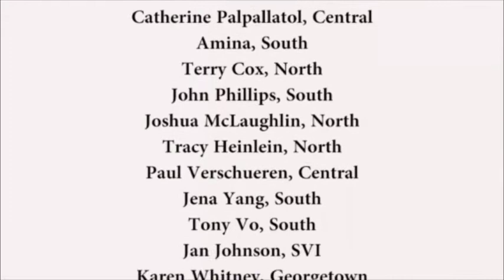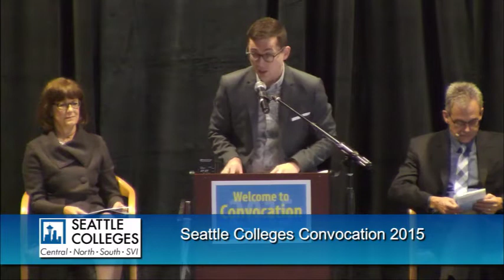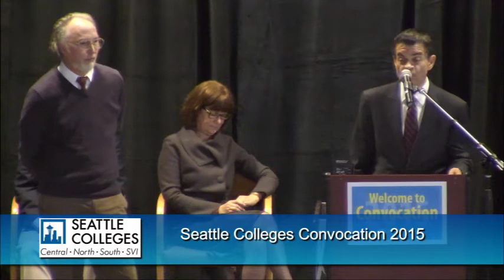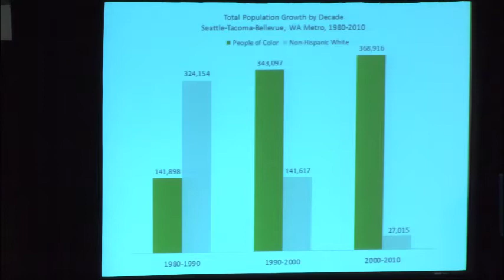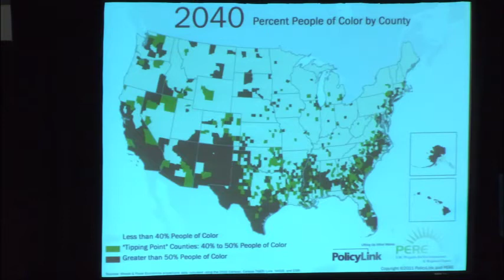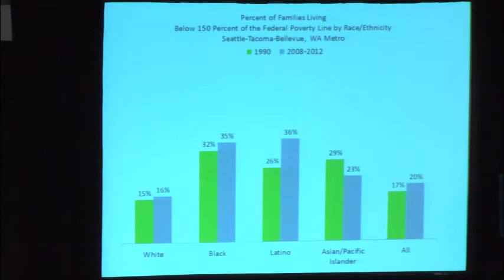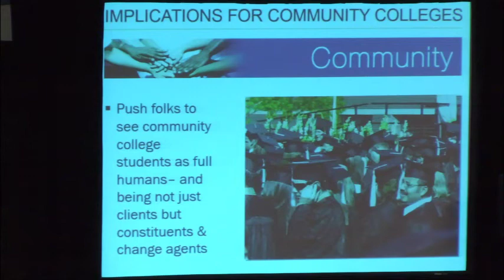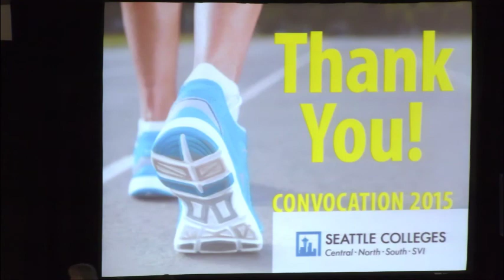Seattle Colleges Convocation 2015 - Full Event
Welcome to Seattle Colleges 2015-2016 academic year!

JOIN COLLEAGUES across the district as we get a running start to the new academic year. At Seattle Colleges, we level the playing field and ensure all of us are in a race we can win. Let's cheer each other on to the finish!

The program includes Chancellor's State of the District, Lifelong Learning Awards, Constance W. Rice Partner of the Year Award, and the League for Innovation 2015 Innovation of the Year